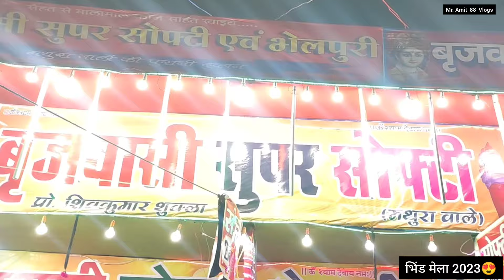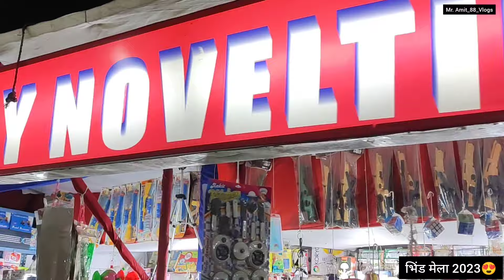भिंड मेला 2023😍😋😍 bhind ka mela lag gya😍 नये नये झूले भिंड मेले मे😍😱😍 bhind mela 2023 😍🥰 bhind city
नये नये झूले भिंड मेले मे 😱 || कितना लग गया भिंड मेला 2023

Video Shoot : 07 April 2023

And Like The Video Also Share My Video To Your Friends And With Your Family Thank You